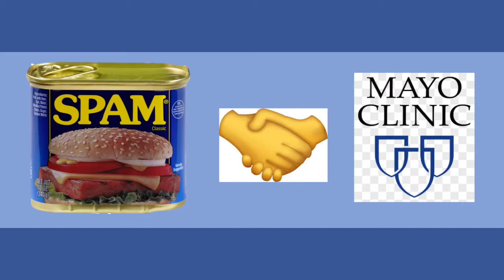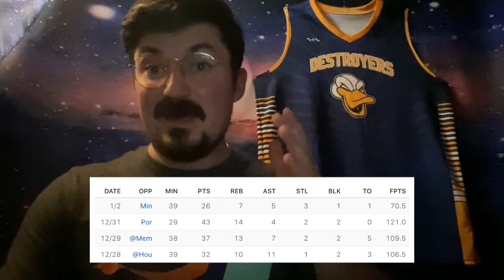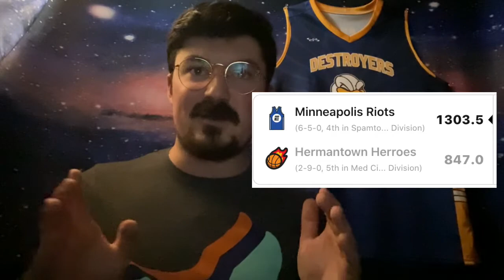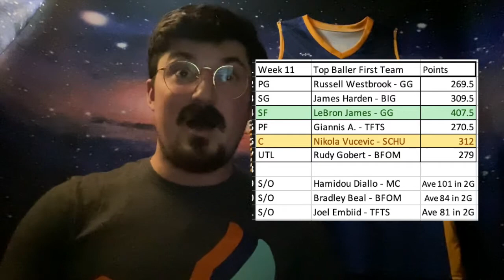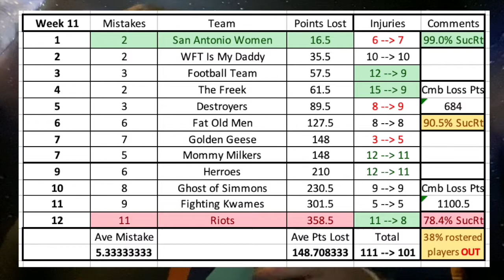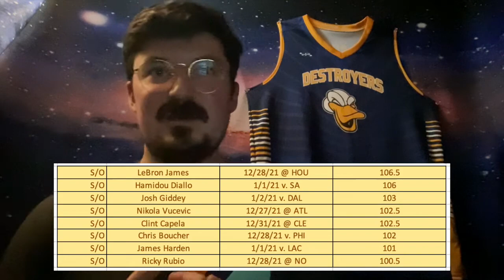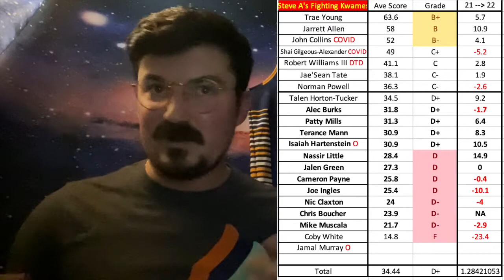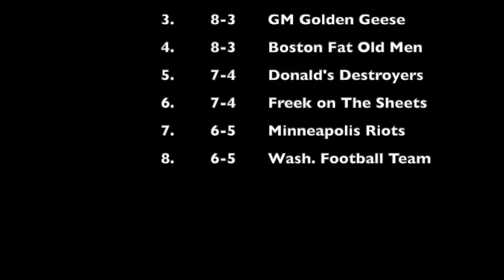SHB Week 11 Report - Call Him Daddy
0:00 - Intro
1:10 - Trade Report
1:55 - WFT is My Daddy v. Fat Old Men
4:05 - Geese v. Ghost
6:15 - Women v. The Freek
7:00 - Destroyers v. Fire Nation
8:05 - Riots v. Herroes
8:40 - Football Team v. Fighting Kwames
10:05 - Spamtown v. MedCity Challenge Recap
10:40 - Top Ballers
11:40 - Sleepers
12:15 - Rookie of the Week
12:50 - Manager of the Week
14:05 - Manager of the Year
15:10 - Top 20 Performances
16:45 - Podium
17:55 - Football Team v. The Freek
19:05 - Fire Nation v. Ghost
19:45 - Women v. Kwames
20:30 - Muppets v. Riots
21:20 - Fat Old Men v. Herroes
22:10 - Geese v. Destroyers
23:20 - Logo Info
23:50 - Outro